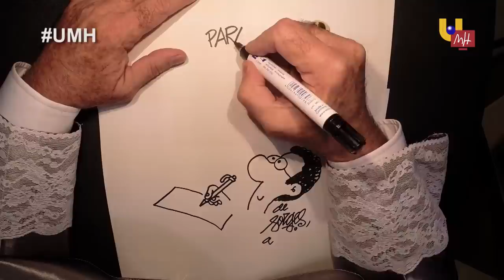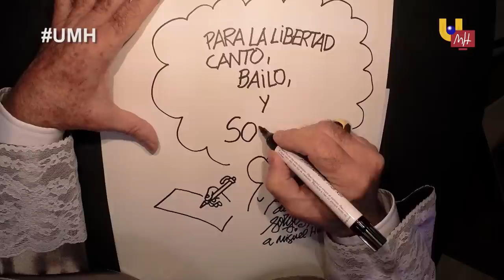Discurso de investidura Doctor Honoris Causa D. Antonio Fraguas "Forges"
Discurso íntegro pronunciado por D. Antonio Fraguas "Forges", durante su investidura como Doctor Honoris Causa por la Universidad Miguel Hernández de Elche, en el acto de Apertura del Curso Académico 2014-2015